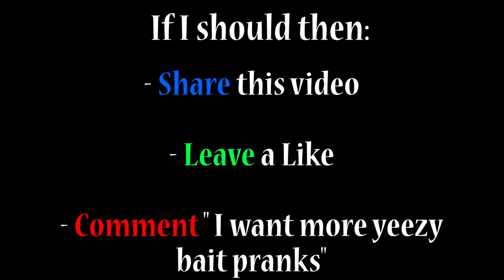YEEZY BAIT PRANK PART !!